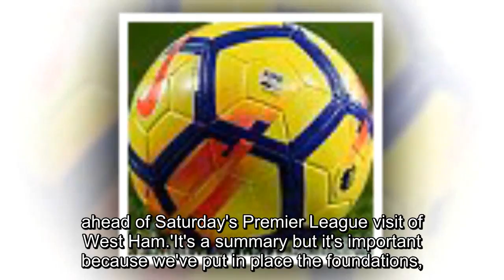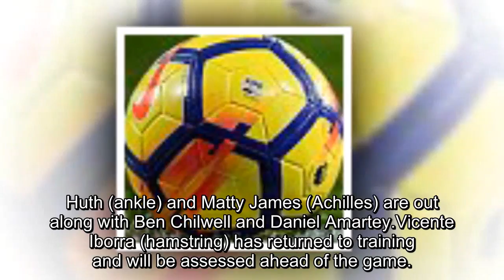'We have to endure this short-term pain for long-term gain': Leicester boss Claude Puel calls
'We have to endure this short-term pain for long-term gain': Leicester boss Claude Puel calls for patience after receiving support of owners